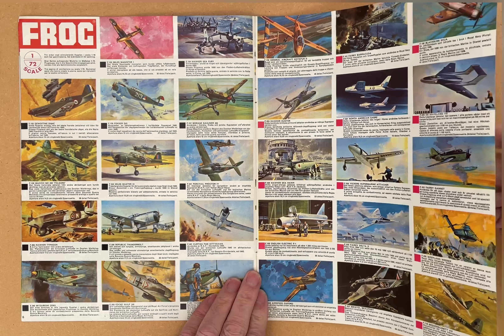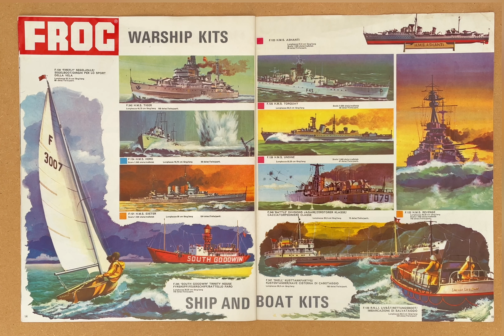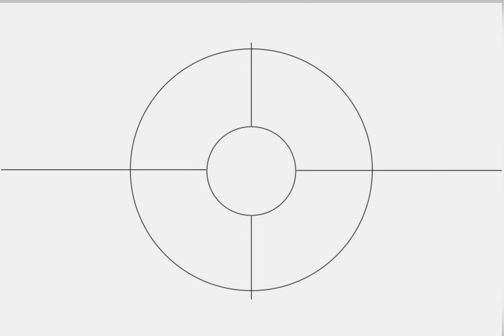FROG MODELL CATALOGUE 1966 (3:2 4K)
FROG CATALOGUE